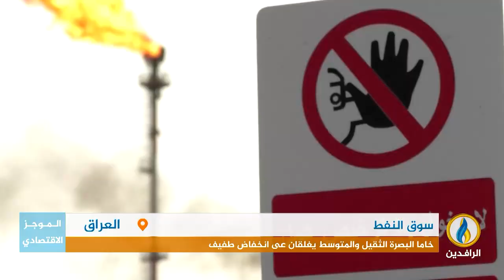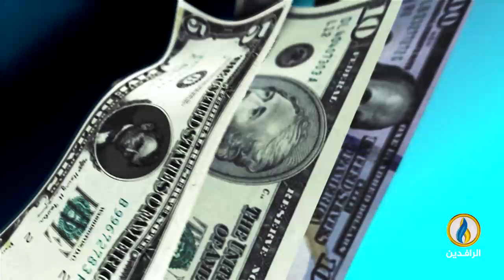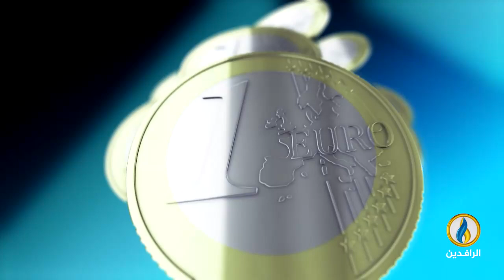أبرز الأخبار الاقتصادية على قناة_الرافدين ليوم السبت في